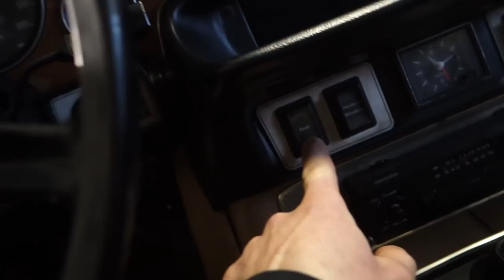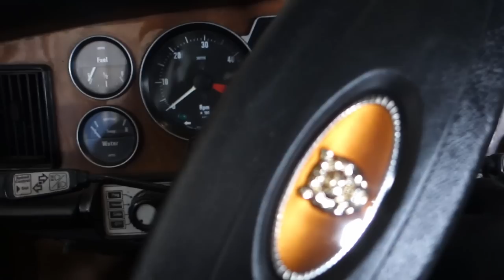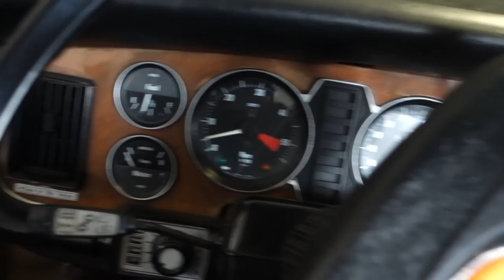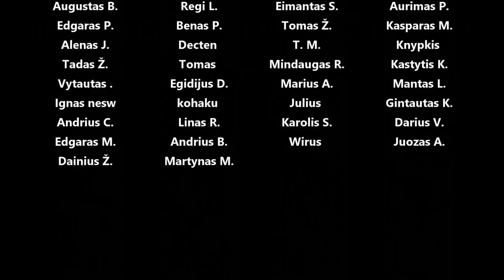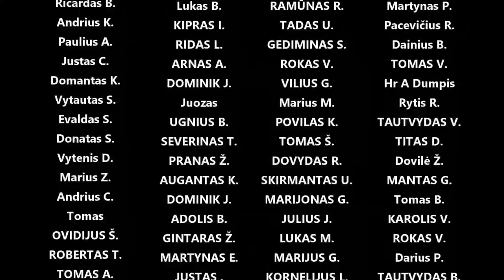Jaguar xj6 2s nesikuria, nestabdo - diagnozuojam, remontuojam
Panaudota muzika: Suntrip - Harvio